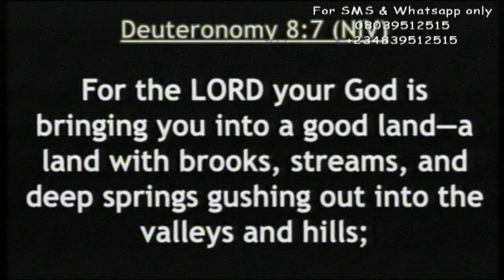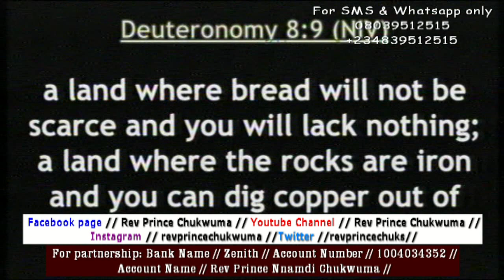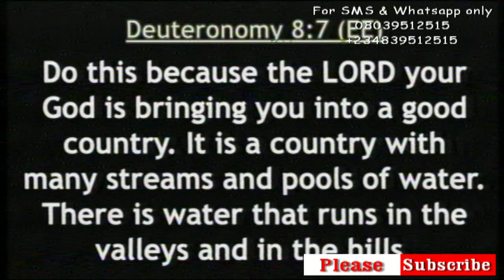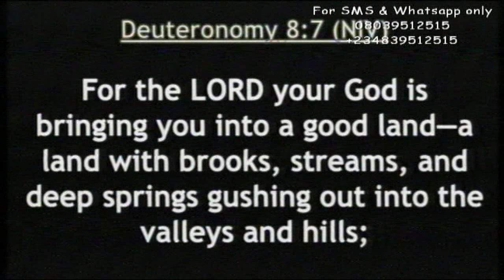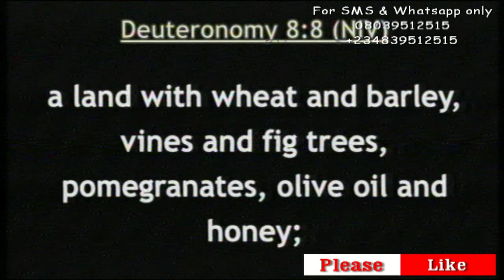Commanding your land 4 by Rev Prince Chukwuma (PAPA UMU BOYII). CHAI! WHEN GOD DECIDES TO HELP A MAN